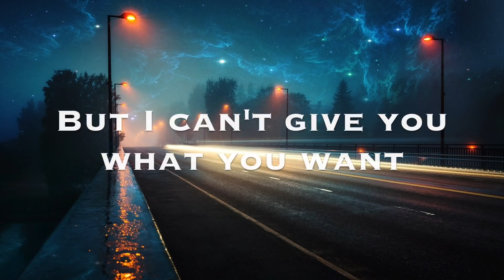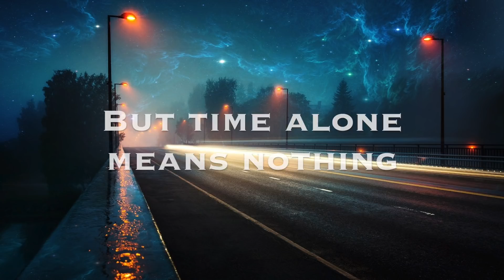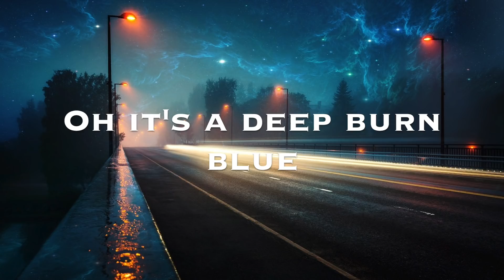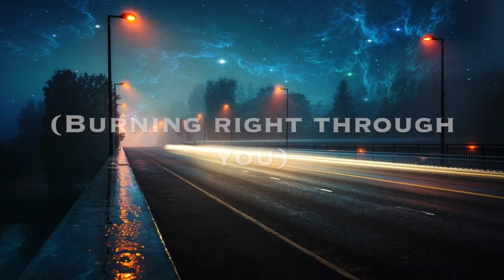The Paper Kites - Deep Burn Blue (Lyrics)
""Deep Burn Blue" is unlike anything you've heard from The Paper Kites before. The band's acoustic-folk sensibilities have been somewhat set aside for reverb-drenched guitar, old-school backup vocals, and driving percussion worthy of a Phil Collins track. There is an element of an 80's throwback to this new sound. The incredible thing is that, despite the added instrumentation and the deviation in soundscape from On The Train Ride Home, "Deep Burn Blue" maintains the lyrical gravity that has become the cornerstone of the band's success. Sam Bentley is a master of understated yet poignant lyricism. If On The Train Ride Home represented the silent musings of midnight travellers, "Deep Burn Blue" represents the driving intensity of living life every day—with all its beauty, chaos and hardship." - Earmilk, Tanis Smither, July 13 2018

The band has just announced a new album 'On the Corner Where You Live'!

♪ lyrics ♪

I know it seems alright
To just wait till the feelings right
But I can see it in your eyes
A shade of blue and a signal fire
You like the glow of the downtown lights
The colours on the street when it rains all night
But I can't give you what you want
If you don't want it from me baby

It's a deep burn blue
(Burning right through you)
It's a deep blue burning right through you

I know that people talk
Shake their heads at the way you walk
On the street, in the park
You say it's cause we're the same in the dark
You like the sound of a pink moon cry
Lying on the floor as the day goes by
But time alone means nothing
If you can't escape the hurt you're feeling

And it burns right through you

k-yumi